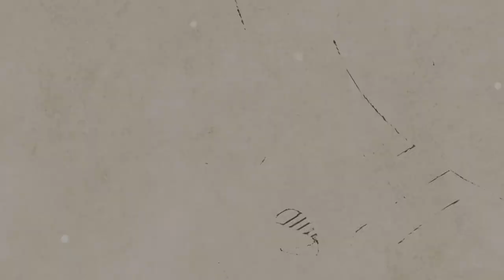[AcousticTimes 932회] Gibson Custom Shop Historic 1960 Hummingbird Adjustable Saddle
3:03 스펙(spec)
4:30 사운드 테스트(sound test)
8:43 시연 (demo)